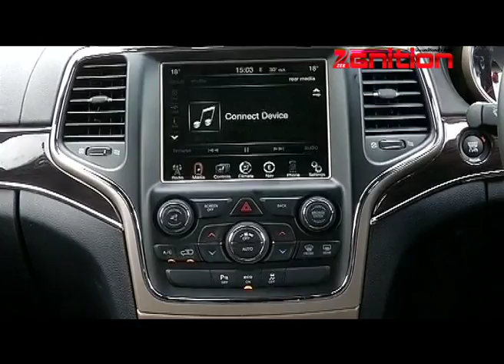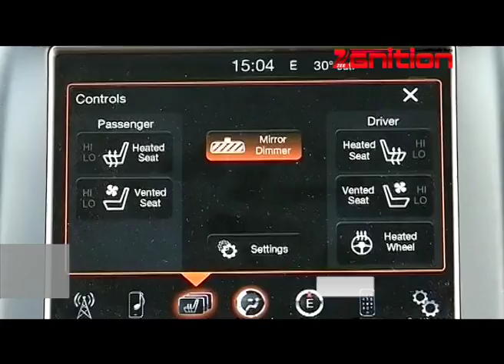JEEP GRAND CHEROKKE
2016 Jeep Grand Cherokee Summit Review.Rugged, luxurious and one of worlds most capable off-road vehicle Jeep Grand Cherokke is ready to launch. Watch video with details on how it scores on Indian roads.